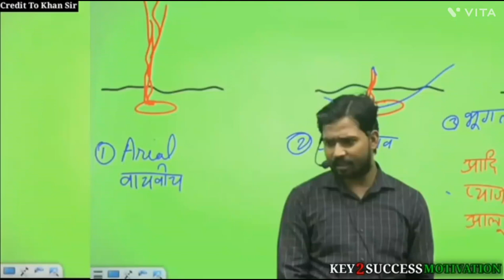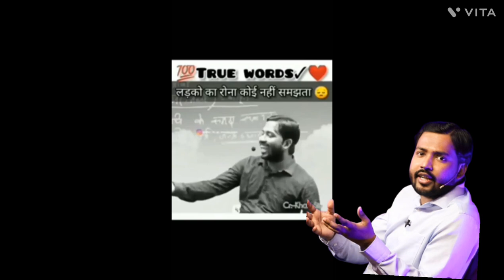खान सर ने पवन सिंह के गाना पुदीना